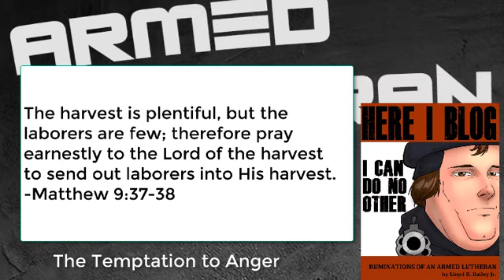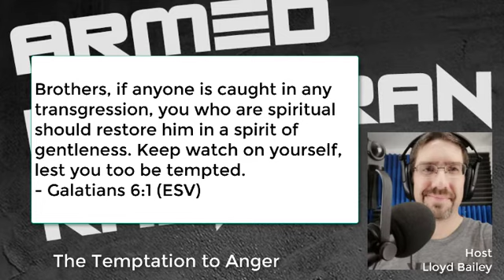The Temptation to Anger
Armed Lutheran Radio is a podcast about guns, hunting, competitive shooting, the natural right of self-defense and what God's Word says about the issues surrounding gun rights and gun ownership. Hosted by Lloyd Bailey and joined by his contributors Pastor John Bennett, competitive shooter Sgt. Bill Silvia, hunting guide Mia Anstine, and firearms instructor Aaron Israel (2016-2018).

If you value the information and entertainment we provide, consider supporting the show by joining our membership site, the Reformation Gun Club. Get member discounts, some cool swag, and hundreds of hours of exclusive content.

KEEP SHOOTING, KEEP PRAYING, WE'LL TALK TO YOU NEXT TIME!

Commentary from episode 10 of the Armed Lutheran Radio podcast from March 2016 on applying Galatians 6 to our dealings with anti-gun people online.